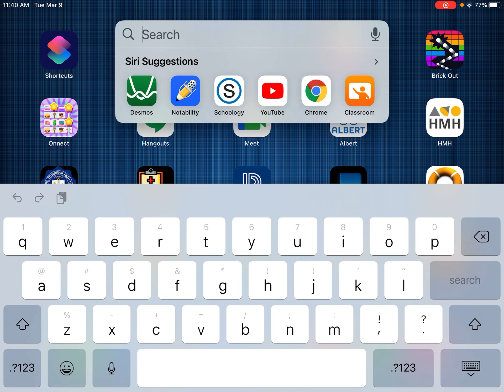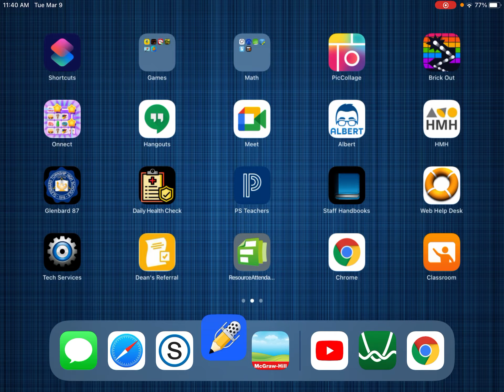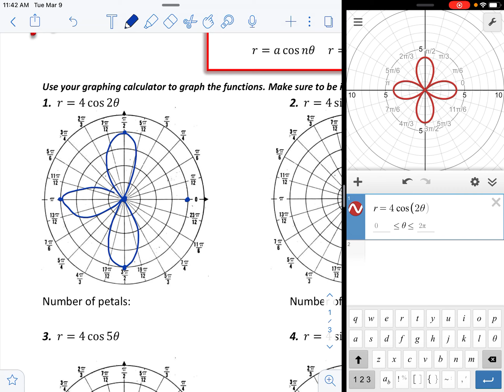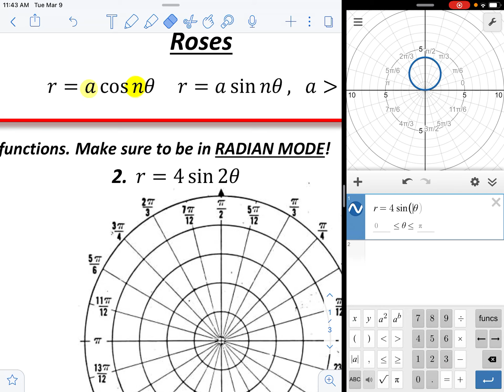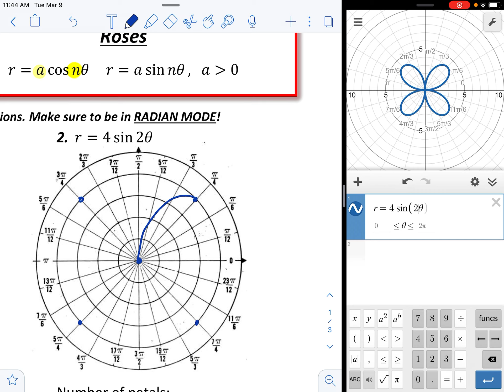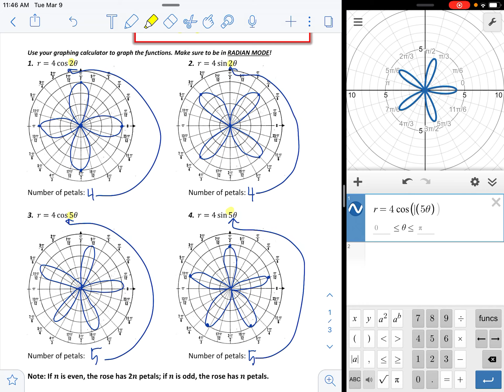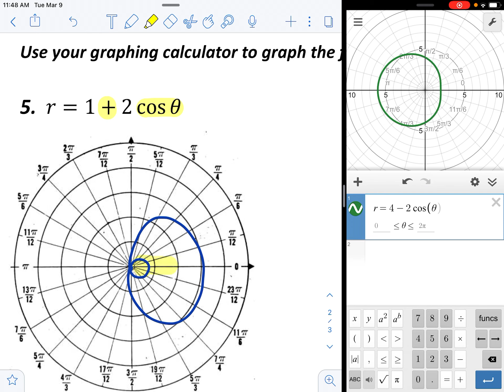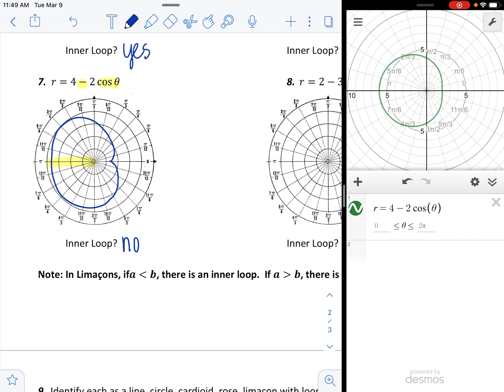Day 3 - Polar Equations and Graphs Day 2 Notes